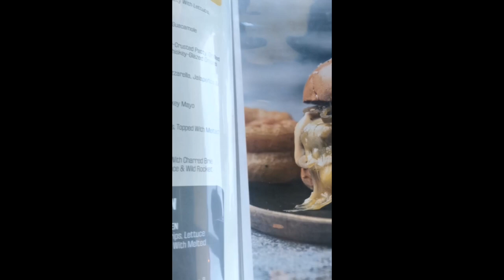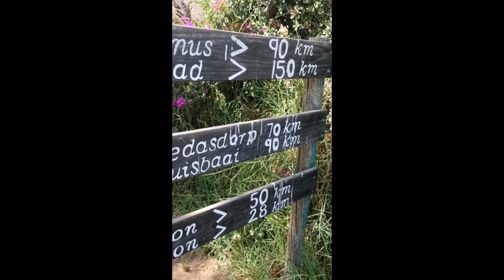CHEAP destinations in Western Cape to travel on a budget2024 || Travel vlog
Come spend our holiday with us.

Kleinmond day campsite for breakfast
3 nights camping at Khomeesdrift camping site - Riviersonderend
2 night farmstay at Old Sam's place Bredasdorp